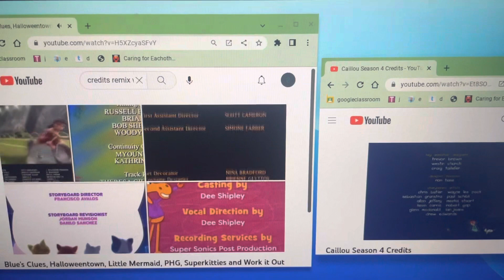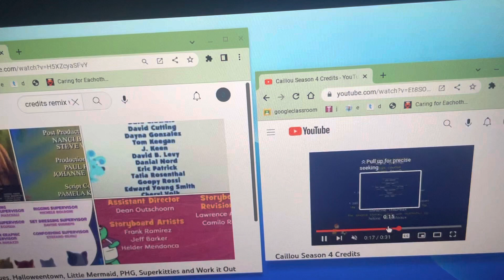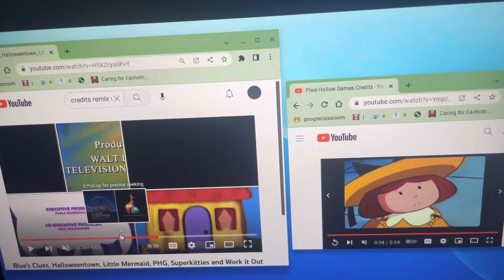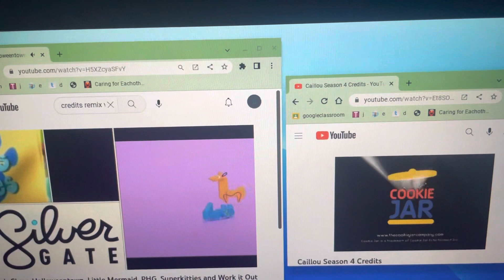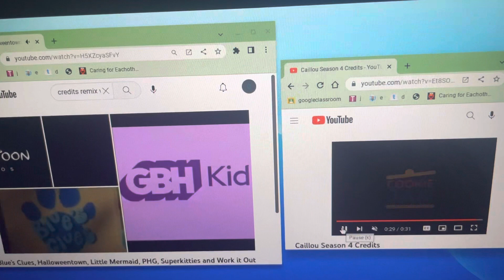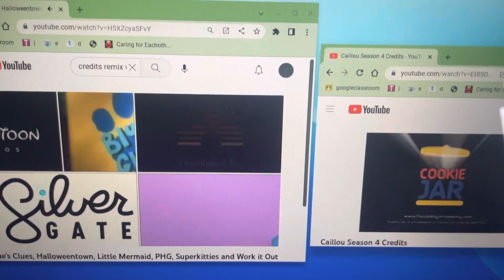Blue’s Clues, Caillou, Halloweentown, TLM, PHG, SuperKitties & Work It Out Wombats Credits Remix